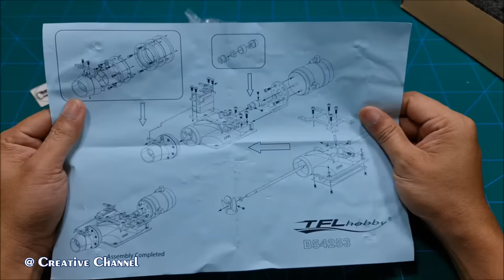Water Jet Thruster For DIY RC Boat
Hi my friend, in this video, i will Test Water Jet Thruster For MY Next DIY RC Boat Project

Banggood vip day starts on 24-8 to 9-9